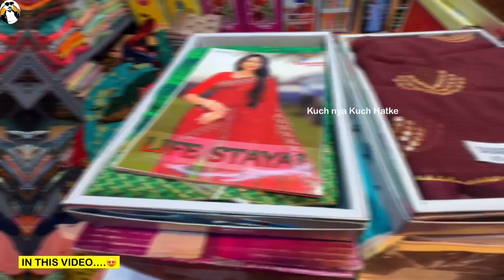1 हज़ार वाली साड़ी ।मात्र 50 ₹ से । New Saree Design 2023, Designer Saree, Saree Wholesale Surat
1 हज़ार वाली साड़ी ।मात्र 45 ₹ से । New Saree Design 2023, Designer Saree, Saree Wholesale Surat

Designer Sarees collection 2023 | Saree Shopping | Saree haul | Saree latest Design | Sarees

Dhanlaxmi silk mills
plot No. 35, 36, Somakanji Ni wadi Rokadiya hanuman mandir near ins hospital Kharwadnagar surat

Topic Cover
indore saree
banarasi saree
lahariya printed saree
silk sarees
silk saree
banarasi saree
pattu saree
ajmera fashion
cotton silk saree
cotton saree

wholesale market
saree wholesale market
surat gujarat
surat ki saree
wholesale market